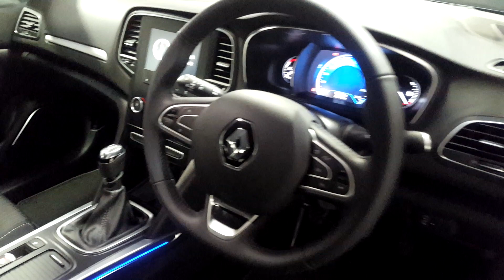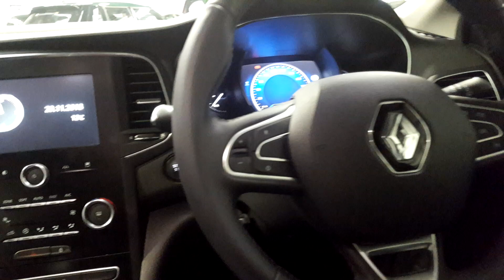182KE313 - 2018 Renault Megane SPORT TOURER DYNAMIQUE